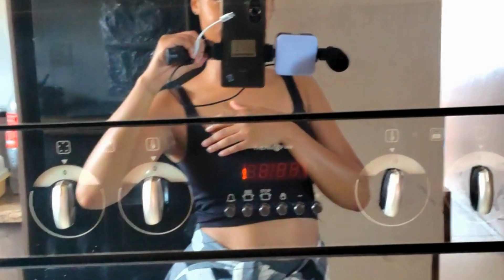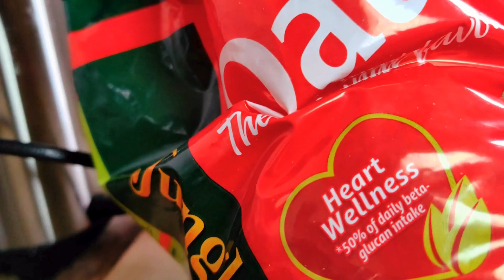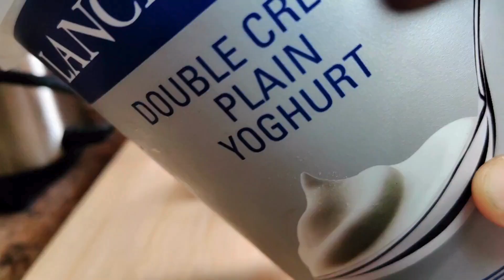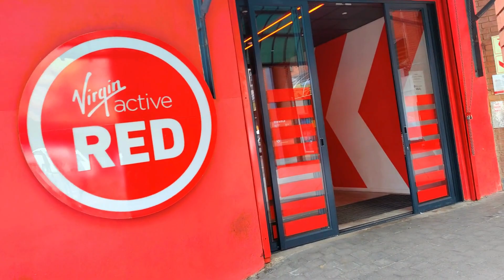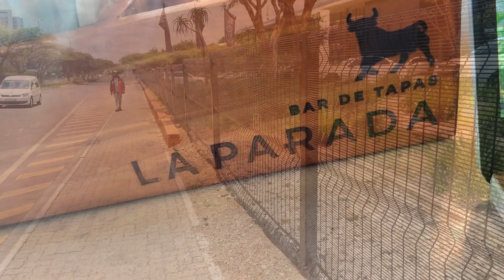VLOG: A Messy Day In My Life | FIRST Vlog Of 2024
Happy 2024 My Lovely Mates.